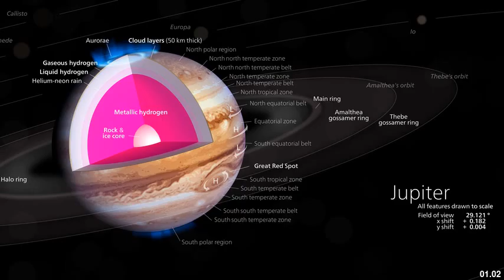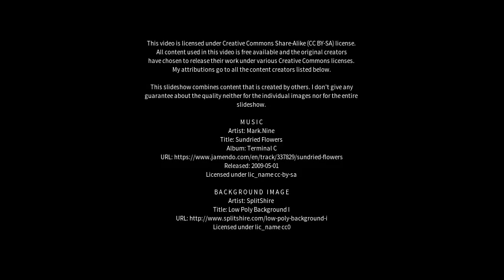Best places to visit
Best places to visit - Jimo (China) Best places to visit - Slideshows from all over the world - City trips, nature pictures, etc.